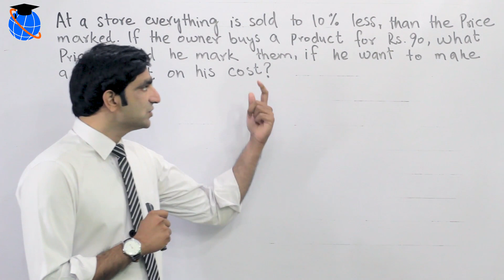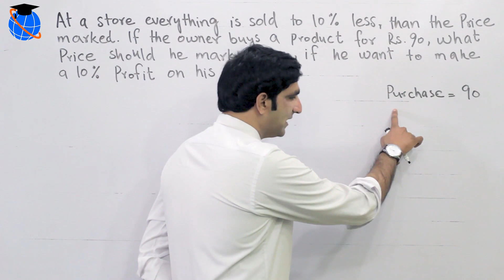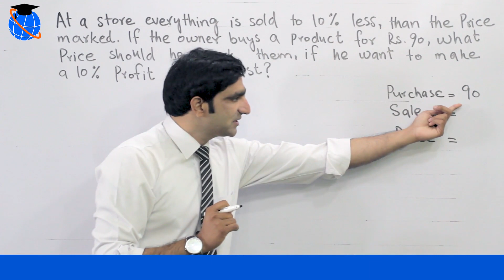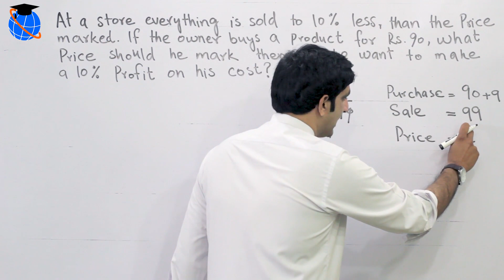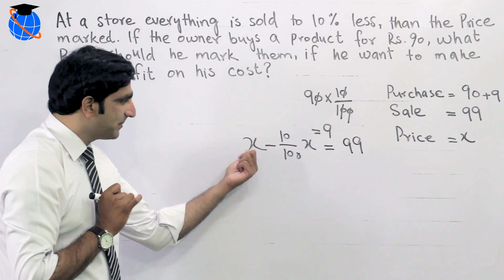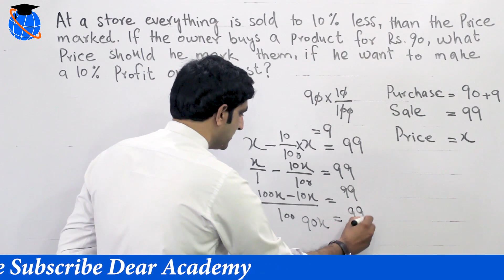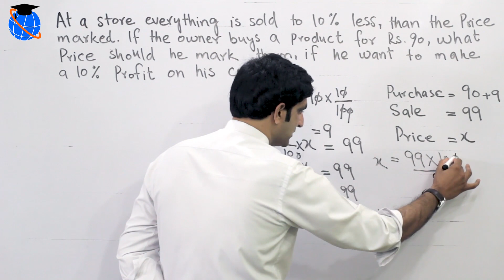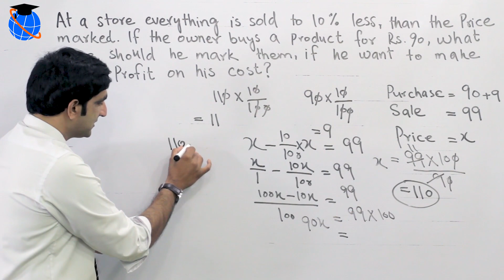GAT Test Preparation 2020 - Quantitative Reasoning Percentage MCQ Questions | by Sir Mujahid Abbas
GAT Test Preparation 2020 - Quantitative Reasoning Percentage MCQ Questions. NTS GAT NAT HAT test preparation and past papers. This video covers the Percentages in Math. This Percentage question is solved to help the students in the quantitative or math portion of their test.

1. Verbal Reasoning

2. Quantitative Reasoning

3. Analytical reasoning

The second part of the test is of Quantitative Reasoning that tests the math problems which includes problems on ages. Math questions are based on averages and ratios and proportions. Math MCQ’s needed to be solved on a blank sheet but the students should be aware of the time management in the test.

1. Central Teacher Eligibility Test (CTET)

2. Indian Administrative Service (IAS)

3. National Defense Academy (NDA)

4. State Bank of India (SBI PO)